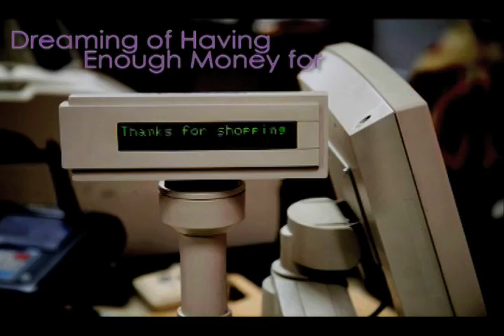Braless in Wonderland Book Trailer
M² Productions presents a preview for the book BRALESS IN WONDERLAND: by Debbie Reed Fischer.

Allee Rosen is a lot of things: high school senior, overachiever, brain. The one thing she's not is supermodel material. She leaves that to the pretty people like her little sister (aka "The Fluff"). That's why it's a complete shock when Allee, not her sister, is the one spotted by modeling scouts at the mall and signed by an elite modeling agency in Miami. Suddenly, Allee is swept up in a whirlwind of designer labels, photo shoots, go-sees and some seriously backstabbing models. Will this fabulous new life go to her head? New author Debbie Reed Fischer offers readers a fresh, fun, and honest peek into the crazy and glamorous world of professional modeling.